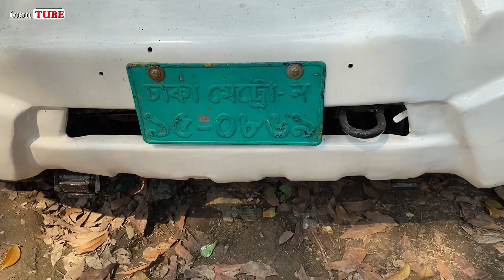Mahindra Big Bolero মাত্র ৬ লাখ ৭৫ হাজার টাকায় 01845-857749 | icon TUBE - আইকন টিউব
Mahindra Big Bolero
যোগাযোগ করুন-
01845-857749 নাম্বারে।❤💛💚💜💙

icon TUBE.

You can share your ideas in comment box.